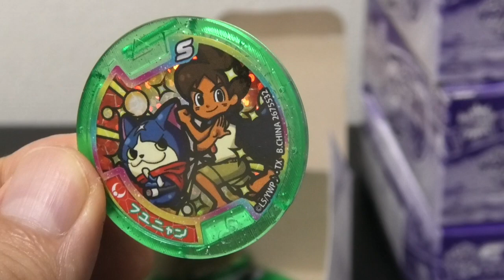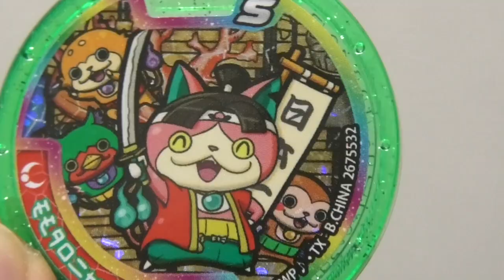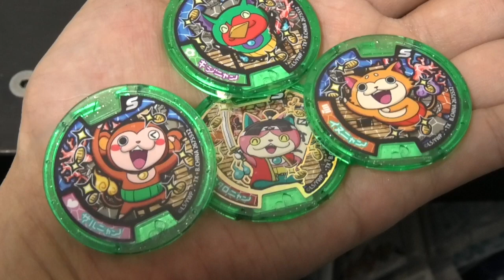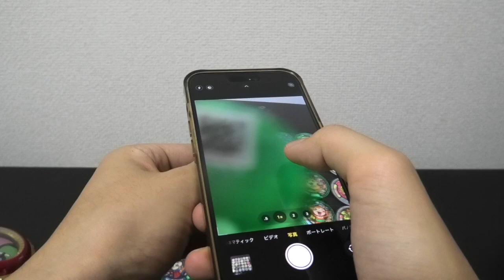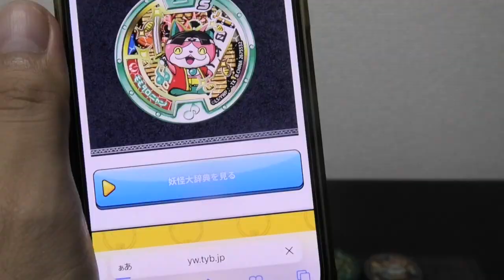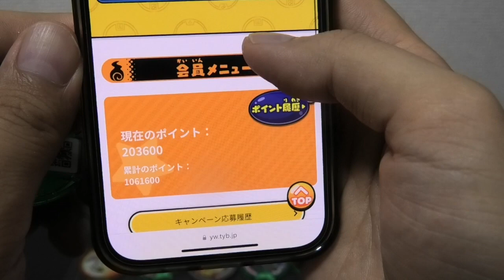はぐれモモタロニャンついにGET！価格はなんと○万円！？妖怪Sメダル第３弾 妖怪ウォッチ♪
DX魔神ウォッチ 開封レビュー！

はぐれ出るか！？妖怪Yメダル８弾〜オールスターヒーローズ！～１０パック開封レビュー！

エルゼメキアに色ぬり【妖怪学園Y×鬼滅の刃】

１０連EXコイン２枚使ってガシャ回してみた！【妖怪ウォッチぷにぷに】

‹BGM、効果音›
ニコニ・コモンズ
MusMus

©LEVEL-5 Inc.